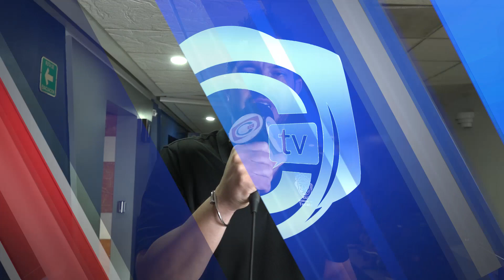REGALA GOBIERNO DE TECATE FUNCIÓN DE CINE A 200 NIÑOS DE TECATE